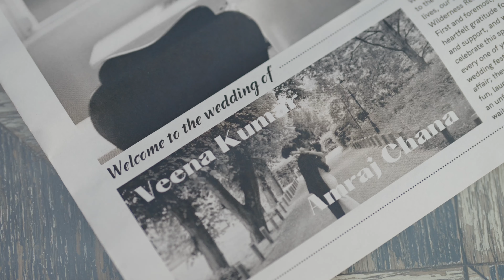Indian Wedding at Wilderness Reserve